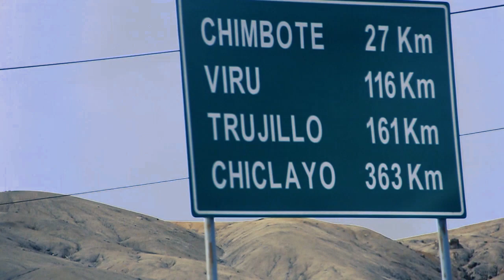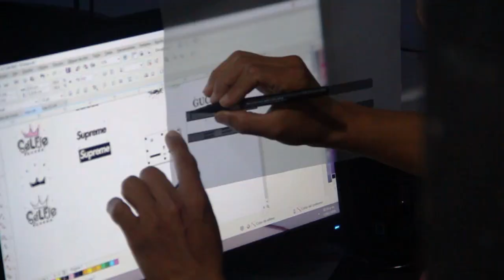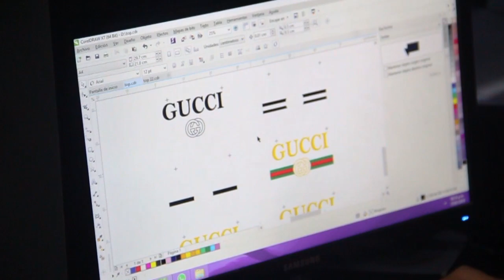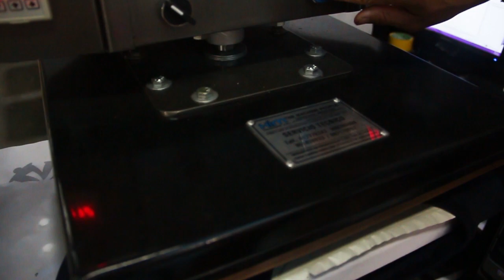Familia Ikarus: Alvaro Otiniano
Familia Ikarus
Son una serie de videos producidos por Joy Susano de Taller Ikarus, en donde deseamos mostrar la cara humana de diversos amigos emprendedores que han pasado por nuestros cursos, charlas, asesorías y en algunos casos a colegas que conocimos a través de nuestro trabajo y de viajes a todo el país.
En Familia Ikarus, los diversos protagonistas nos contarán como fueron sus inicios, cuales fueron las trabas que vivieron en sus emprendimientos y como enfrentan el día a día actualmente a la cabeza de sus talleres.

Hola!

Mi nombre es Joy Susano y somos Taller Ikarus,  escuela de serigrafía textil localizada en Perú

Llevamos  mas de 13 años en el mercado textil y actualmente brindamos cursos en diferentes ciudades del Perú: Lima, Trujillo, Cusco, Arequipa, Tumbes, Chiclayo, Piura.

Realizamos asesorias / capacitaciones / coaching de emprendimiento y serigrafia textil.
Tambien ofrecemos servicios de impresión textil a diseñadores y empresas.